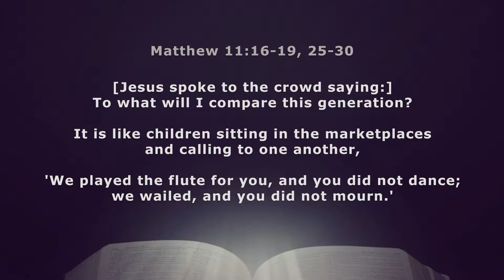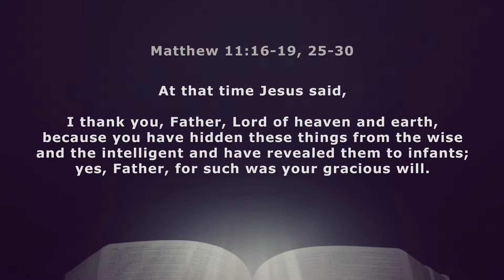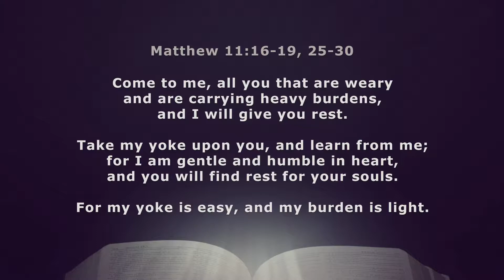WCP July 9, 2017 Traditional Service